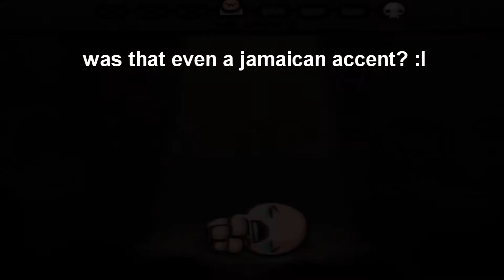The Binding of Isaac 2 - We Must Go Deeper...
You know what I hate most about being organised? When it all goes tits up...
This was uploaded last week, along with a llllooooooaaaaaaaaaddd of other videos, and the plan was to get this published along with the normal 2 weekly Amnesia/ Portal videos as something a little extra. But of course, thanks to our internet, most of the huge bundle I'd uploaded ended up getting corrupted... So this week it looks like you'll just get a double dose of Isaac. (I just uploaded this one again tonight since smaller size - faster upload. I'll work on getting the rest uploaded again as well, but I'm also having to be considerate of other people's internet usage...)

Anyhow, this time I kill Gurdy and Chad, grab faith cards despite not really knowing what they do (wondering if they'll help later), whilst generally venturing deeper and remeniscing about when I first played the game. Hope you guys enjoy!

The soundtracks for the intro and outro themes in this video are taken straight from the Binding of Isaac soundtrack. The soundtrack used for the intro is track 40: My Innermoast Apocalypse, and track 38: Tomes is used in the outro. If you like listening to the music from the game as much as I do, you can purchase the soundtrack from The Binding of Isaac, either on Steam, or on bandcamp